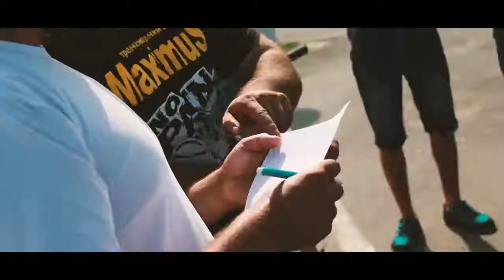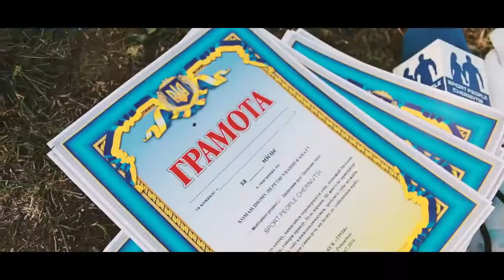02 07 2016 КСК ТРОЯ перетягування канату та відкрите тренування із армреслінгу!